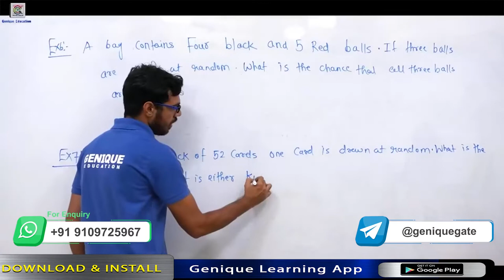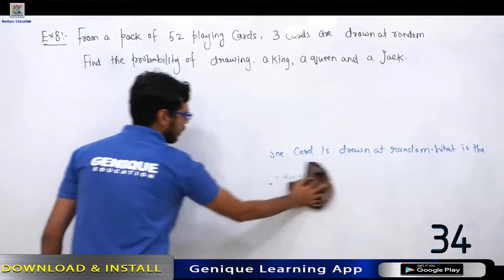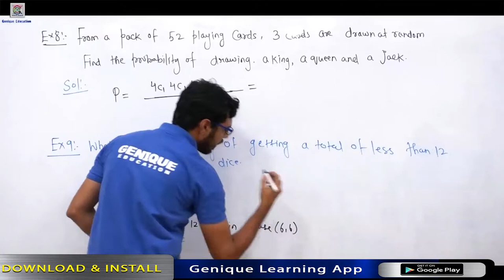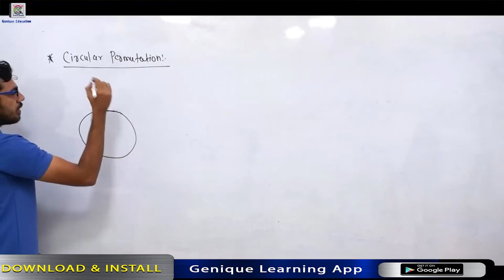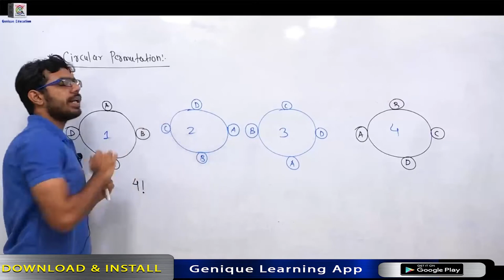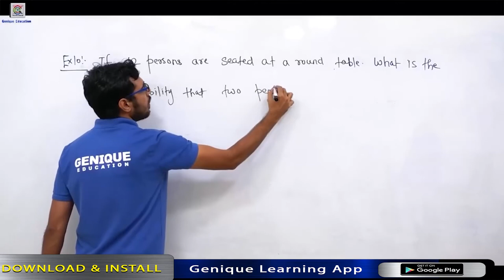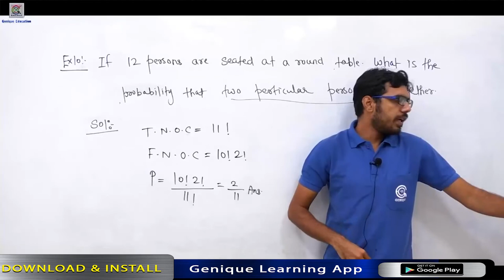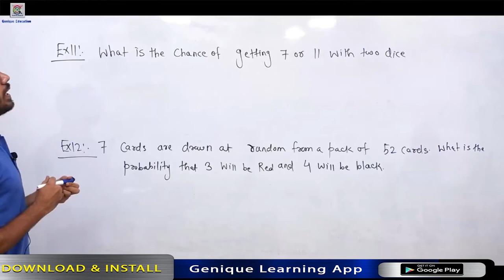DAY 14 (C) || Chapter 05 || Problem discussion || Lec - 03 || G - SAVIOUR 2.0 || GATE 2022